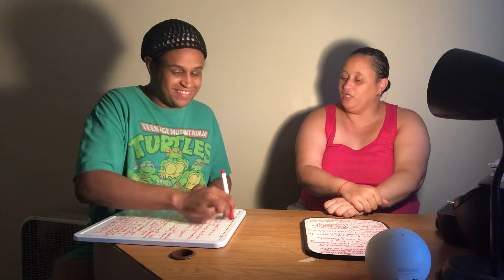CHALLENGE: Part 2- How Well Do You Know Your Mother (FAILED!)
This time my mother challenged me with some questions but it was a FAIL!

WASSUP YOUTUBE FAM! This channel’s ALL about EAT WITH ME (MUKBANGs) and COOK WITH ME videos, VLOGS,CHALLENGES and much much more.

If you like what you see, go ahead and give a big THUMBS UP 👍 (LIKE) and leave a comment down in the comment section on videos you would like to see from this channel in the future (so I can have new content…. What?!). If you are BRAND NEW to this channel, I just want to give or say to you a HUGE THANK YOU! for checking me out and don’t forget to hit that SUBSCRIBE button to subscribe to my channel. BYE!!